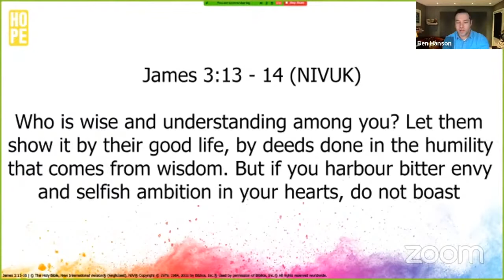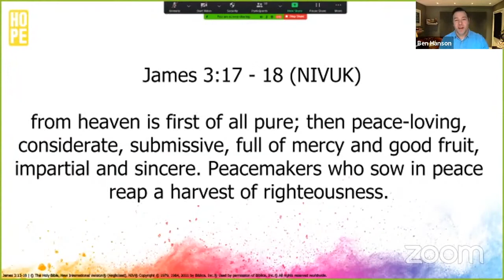Godly Wisdom // James 3: 13-18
Ben looks at what it means to have godly wisdom as we continue our series 'Grace in Action'.

Following months in lockdown, this series looking at the book of James is helping us to imagine the kind of life we want to lead, and that God calls us to lead, as restrictions ease and the world slowly opens up again. In short, James ‘puts legs on’ what it means to live lives full of grace. Our prayer is that God's love and grace move us to action, as they did for Jesus.